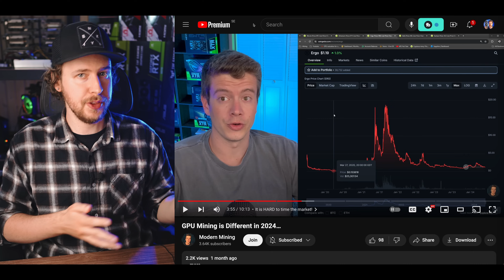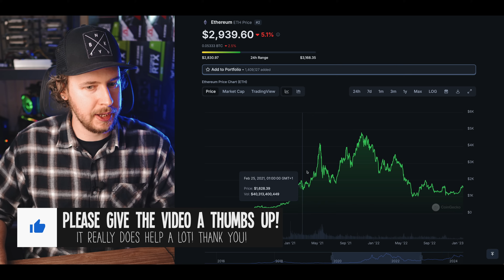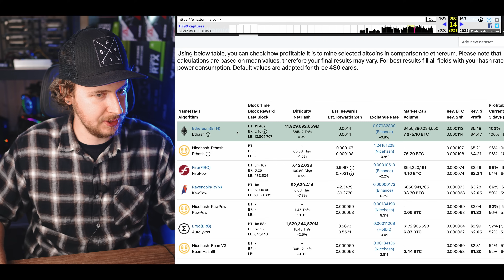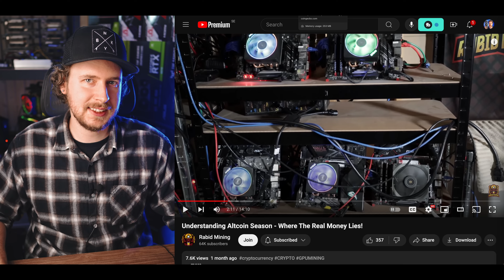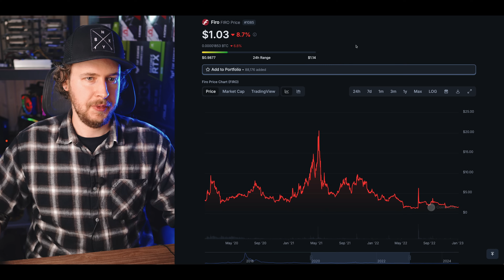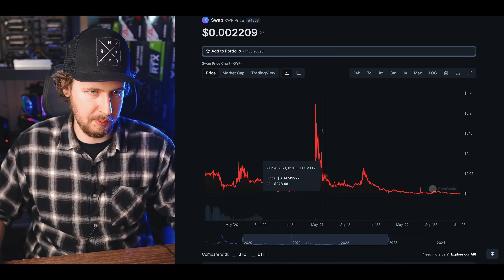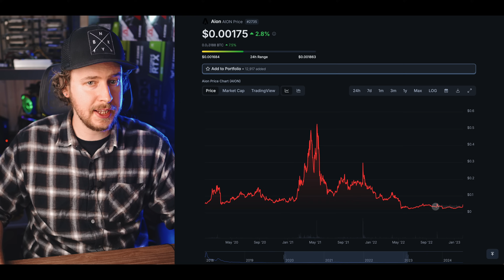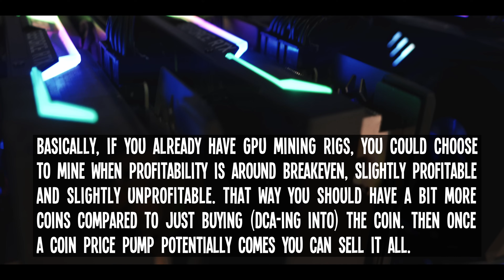GPU mining isn't dead.. but it will be different this time!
In this video I give my best prediction of the current landscape of GPU mining, and how to best approach GPU mining in this potentially upcoming bull market.

𝗠𝗬 𝗥𝗘𝗖𝗢𝗠𝗠𝗘𝗡𝗗𝗘𝗗 𝗦𝗧𝗢𝗥𝗘 𝗧𝗢 𝗚𝗘𝗧 𝗠𝗜𝗡𝗘𝗥𝗦 𝗙𝗢𝗥 𝗔𝗡𝗬 𝗖𝗢𝗜𝗡
Use above link & code: SEB for a $120 discount!

Use above links & code: SEB for a $120 discount!

𝗠𝗬 𝗧𝗢𝗣 𝟱 𝗠𝗜𝗡𝗜𝗡𝗚 𝗚𝗣𝗨𝗦 𝗧𝗢 𝗚𝗘𝗧 𝗥𝗜𝗚𝗛𝗧 𝗡𝗢𝗪
✨ ➞ Good at everything
✨ ➞ Cheap & power efficient
✨ ➞ If you want a beast
✨ ➞ Incredible at some coins
✨ ➞ For very low power rigs

Can be used for a small chance to mine a Bitcoin block worth 3.125 BTC!

Use above link & code: SEBSFINTECH for a free $10 bonus!

📦 𝗚𝗘𝗡𝗘𝗥𝗔𝗟 𝗔𝗠𝗔𝗭𝗢𝗡 𝗟𝗜𝗡𝗞𝗦
Mining rig tools
Clean your mining rigs

GPUs & risers: see above
Power supply
Use 2 PSUs in 1 rig
Plug 4 risers into one PCIe slot
Mini touchscreen

Fast RAM
Normal RAM
Power supply
24-pin splitter

None of the content in my videos or elsewhere is direct advice, financial or otherwise. You do things at your own risk & are responsible for your own actions. Do your own research.